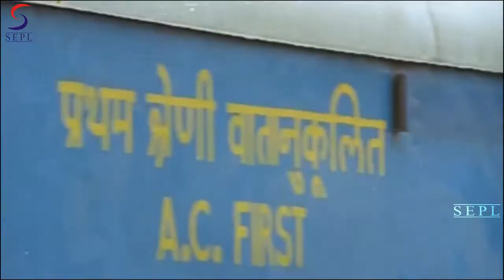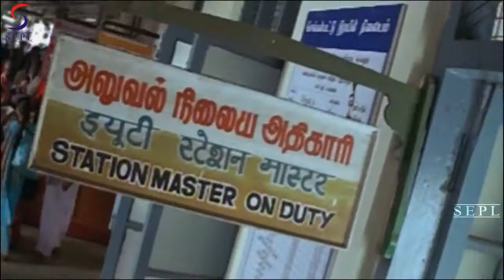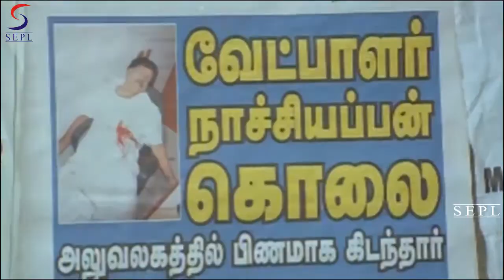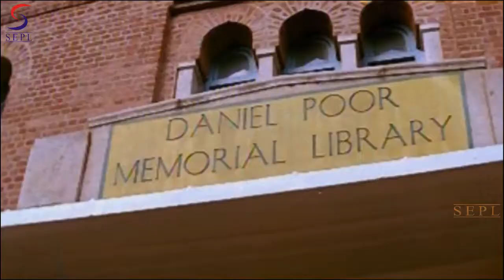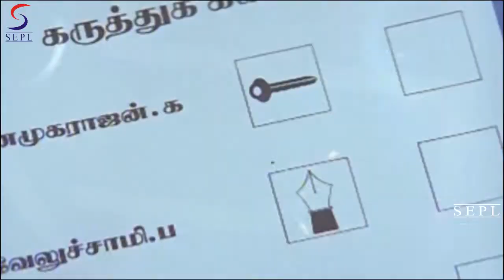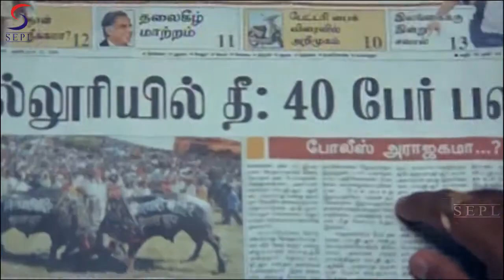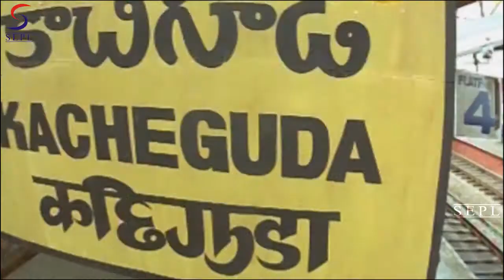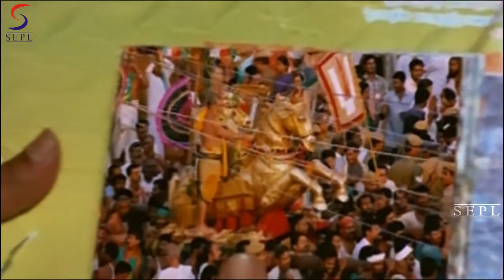Aakhri Mission ᴴᴰ - South Indian r Dubbed Action Film - Latest HD Movie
Watch this Bollywood Hindi Action Movie "" Aakhri Mission "" (dubbed from Super-hit South film) Starring :- Vishal, Mamta Mohandas, Raghuvaran, Rajan Dev, Kanja Karuppu, Directed By : Karu Palaniyappan, Produced By : Amanullah .J. Sheriff.

Synopsis :- Satya (Vishal), who is a student studying in a city college, goes to the village, Erasakkanayanoor, 20 km from Theni ,to work as a research assistant to Professor Elanko (Raghuvaran). Their topic for research is ancient folklore of Tamil Nadu. As Satya is working on the project with Elanko, the professor's daughter (Mamta Mohandas) observes Satya from close quarters and starts liking him. She eventually falls in love with him. But Satya is not ready as he has a mission to accomplish. Whether he would succeed in his mission forms the rest of the story. It is a fast-paced movie based on a social issue. There is no villain. It is the situation that creates an undercurrent of tension in the story.